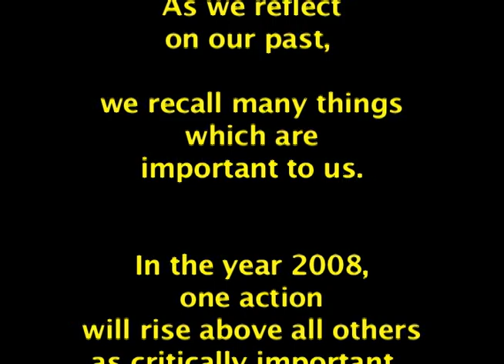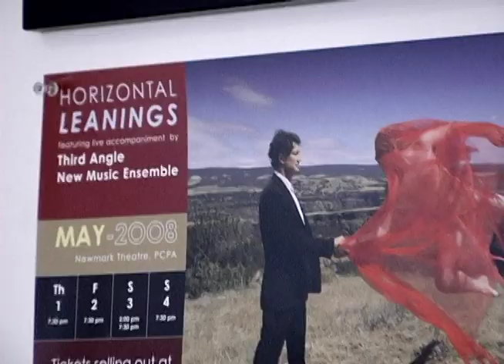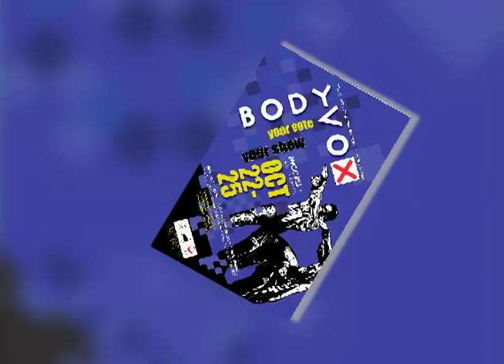BodyVox Encores Peek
A look into the studio as BodyVox rehearses for Encores: The Best of BodyVox.